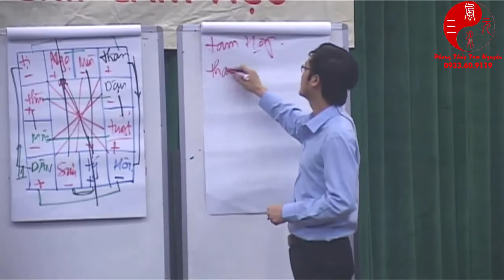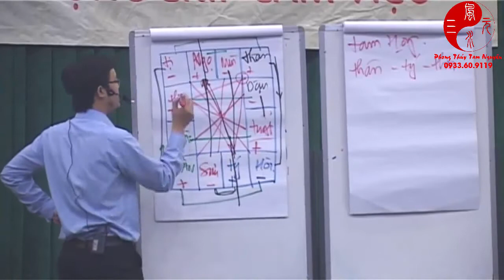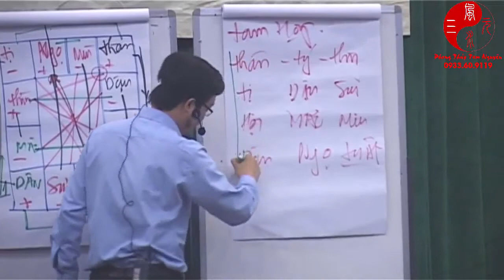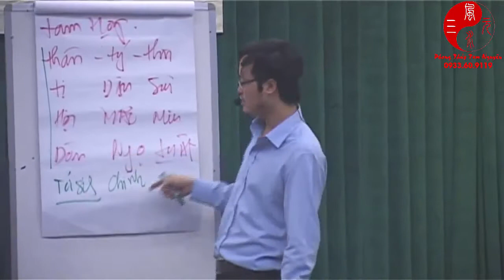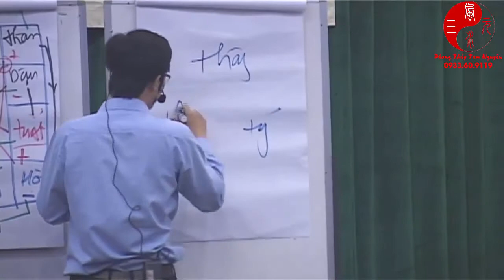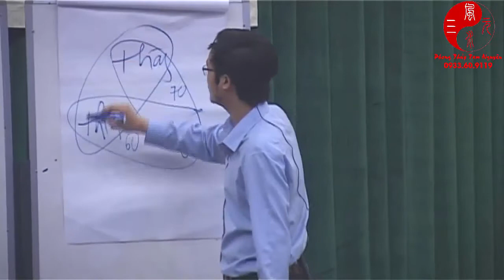Thầy Phong Thủy Tam Nguyên dạy phong thủy Địa Chi Tam Hợp Con cái bố mẹ vợ chồng hợp hay không ?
▶ Dịch vụ cung cấp:
1. Tư vấn lập Hồ Sơ Phong thủy Nhà đang ở, Nhà chung cư, Nhà xây mới, Văn phòng làm việc, Thiết kế hồ sơ Kiến trúc Phong thủy
2. Tư vấn lập Hồ Sơ Phong thủy nhà máy, quy hoạch khu đô thị
3. Tư vấn lập Hồ Sơ Phong thủy nhà thờ, đình, chùa, miếu, phủ
4. Tư vấn Thiết kế đặt để mồ mả âm trạch
5. Dịch vụ xem ngày Cưới hỏi, Động thổ, Đổ mái, Nhập trạch, Khai trương, Mua xe, Ngày giờ sinh, Sim số phong thủy.
6. Dịch vụ Khai Quang, điểm Cốt, nạp Khí cho vật phẩm Phong thủy
7. Lập Hồ sơ Tư trụ - Bát tự Cao cấp, Tứ trụ - Bát tự Trọn Đời, Tứ trụ Bát tự Hôn nhân, Tứ trụ - Bát tự Tính danh, Tứ trụ - Bát tự Nhân duyên
8. Cung ứng, sản xuất, chế tác các Vật Phẩm, Pháp khí, Pháp cụ Phong thủy
9. Tài liệu, sách Văn hóa phương đông, Ứng dụng App – WebApp, Đào tạo Phong thủy, Tứ trụ, Dịch học, Tử vi, Tướng học
10. Cung cấp các khóa học trực tuyến và đào tạo tại chỗ về Phong Thủy, Tứ trụ, Dịch học, Tử vi, Tướng học.